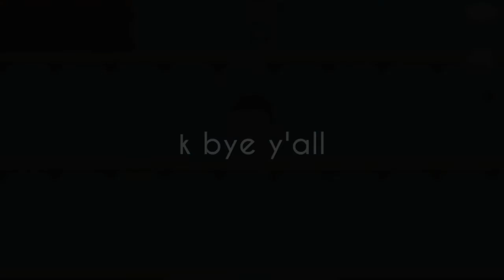update? lul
hi y'all, don't know why i decided to upload, but here i am

Song: Love Mode by Joakim Karud